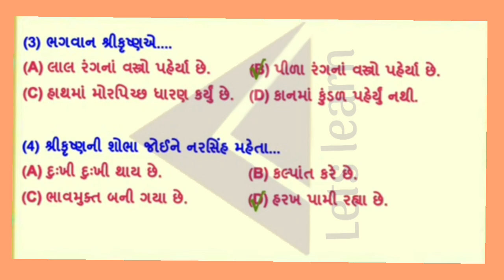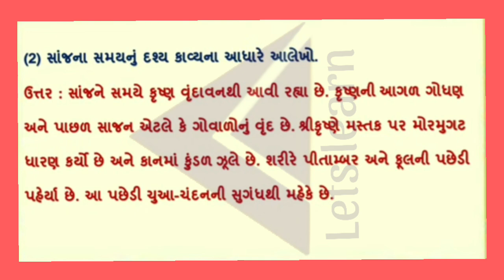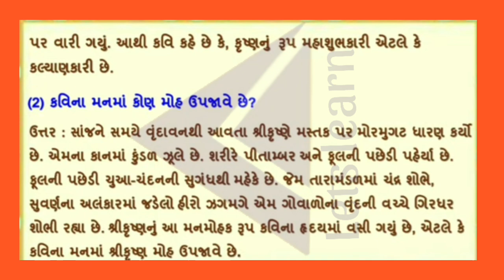ધોરણ 9 ગુજરાતી પાઠ 1 સાંજ સમે શામળિયો સ્વાધ્યાયનું સંપૂર્ણ સોલ્યુશન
ધોરણ 9 ગુજરાતી પાઠ 1 સાંજ સમે શામળિયો સ્વાધ્યાય નું સંપૂર્ણ સોલ્યુશન
Standard 9 Gujarati chapter 1swadhyay solution